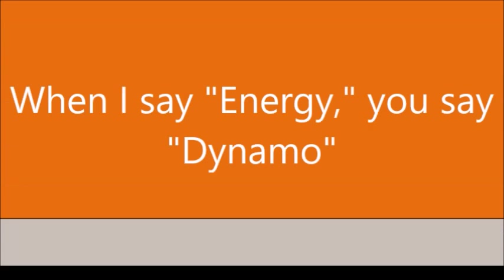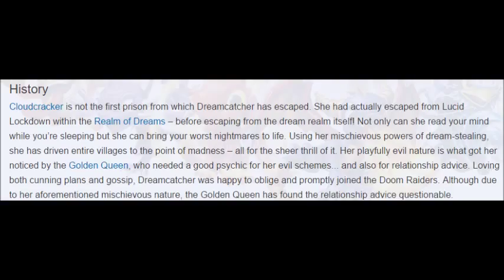Skylanders Trap Team Villain Overviews #5: Dreamcatcher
Welcome to the Energy Dynamo 9000 Skylanders Trap Team Villain Overviews Part 5, featuring Dreamcatcher, a giant ghost head with the powers to steal dreams and other psychic powers. Gotta rock and roll and rumble!!! Check out Energy Dynamo 9000 for some more Energy Dynamo awesomeness! Have a nice day, each and every one of you Energy Dynamo 9000 fans (Dynabros).